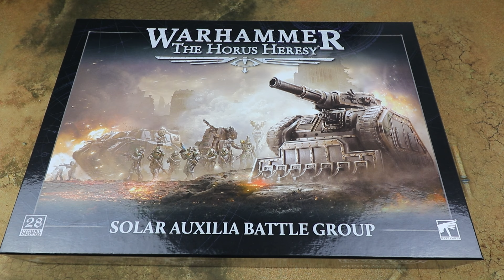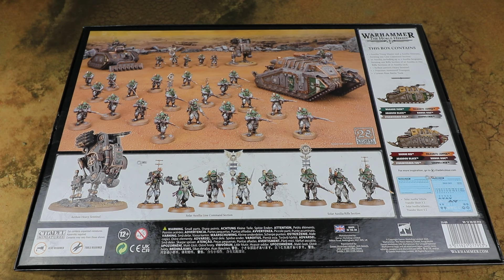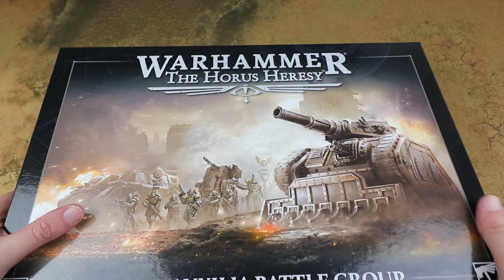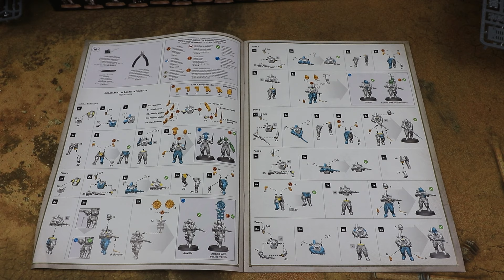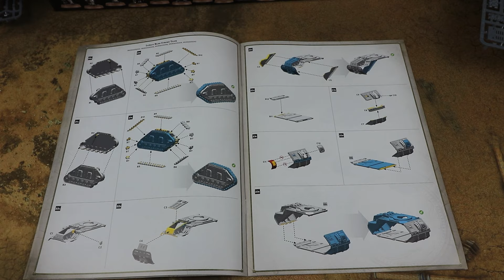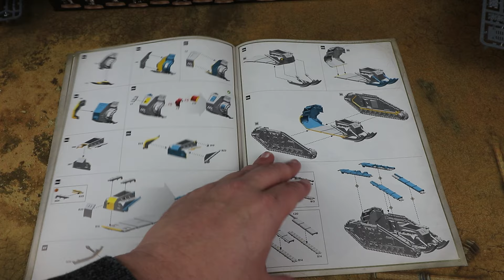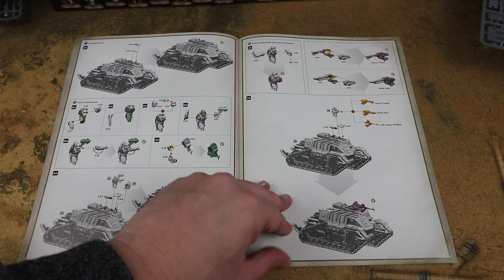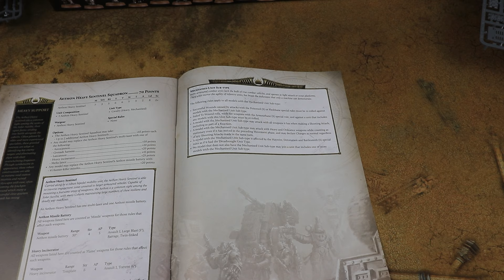Plastic Solar Auxilia Battle Group Unboxing and Review - Warhammer The Horus Heresy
In our latest unboxing and review we dive into the new Solar Auxilia Battle Group containing the first plastic Solar Auxilia models for Warhammer The Horus Heresy!
In this video we check out the box, take a look at all the contents and build them all up, and even see if they can be built magnetised or modular to allow for the weapons to be switched out!
In the box we look at the new Solar Auxilia infantry, the Aethon Heavy Sentinal, The Leman Russ and the Dracosan Armoured Transport along with the new command company and Marshall.